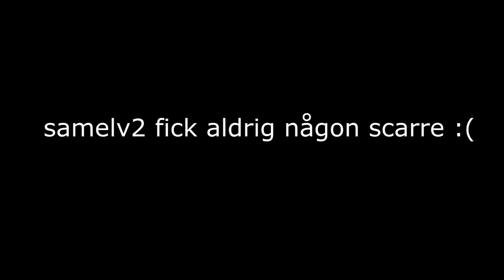SJUK 360 NOSCOPE! - CSGO SMURF w/SAMPE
Då vare dags för lite smurf igen heheheh =D
Lämna en LIKE om ni diggade videon! ;)